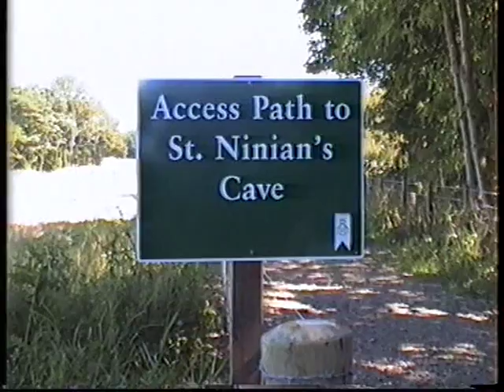Nightmare at St. Ninian's Cave 2006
A McKelvie Family Adventure 3/8/06